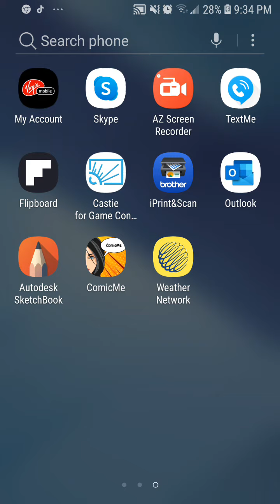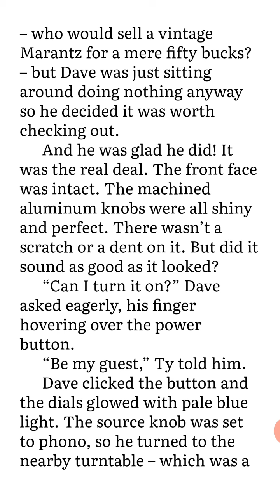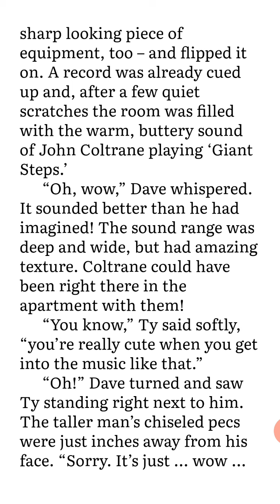started reading the power receiver